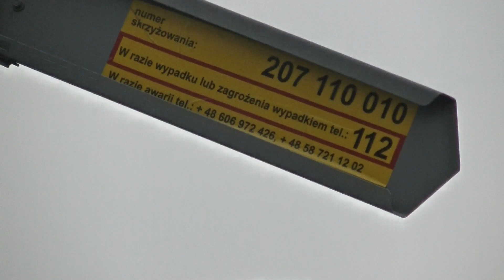Prezentacja SSP Ul. Osiedle Leśne Ryjewo. Maj 2022 (wstyd )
Tego Przejazdu Nie Ma Na Street View )-:

Spis Rozdziałów:
0:00 - INTRO
0:07 - Prezentacja SSP
2:06 - Załączenie SSP
2:51 - Przelot Składu SA133 Jako REGIO Relacji Malbork - Grudziądz
3:09 - Ciekawostki I Zakończenie Filmu